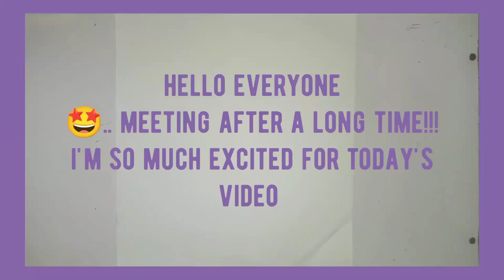I sketched a bride with groom!🤣🤣🤣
art
art using daily life materials 😱
3D art painting|| clay art DIY 😱

colorful eye-catching art
beautiful abstract woman

aesthetic bride

3D bride wearing heavy jewelry

cheap material

very nice and unique article 😊

most aestheticfound a small peice of cardboard.so I thought to create a 3D structure on it using clay.

cardboardtoday I am sketching a very motivating sketch of a double face
shadingmost plain and easy village scenery

@mumerh620 how to draw a sketch of girl

how to draw a face sketch
easy sketch for beginners

easy way to draw a sketch
Step by step face sketch

anyone can easily create

faceHey guys I am M.Umer Hadi 💖 a young artistDIY recycling an old clay pot using multiple colours in random order.
paintingaesthetic and cute wall decoration ideas for beginners step by step instruction for beginners
Quilling art || DIY art using daily life materials 😱

3D art painting|| clay art DIY 😱

colorful eye-catching art
beautiful abstract woman

aesthetic bride

3D bride wearing heavy jewelry

cheap material